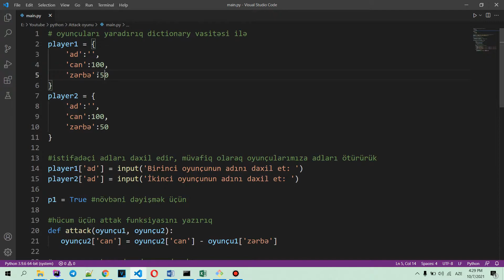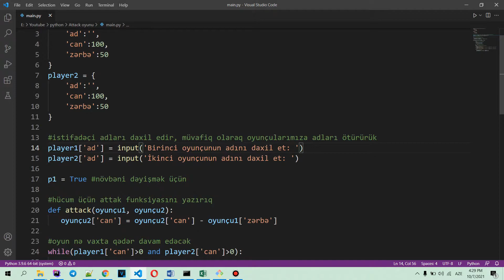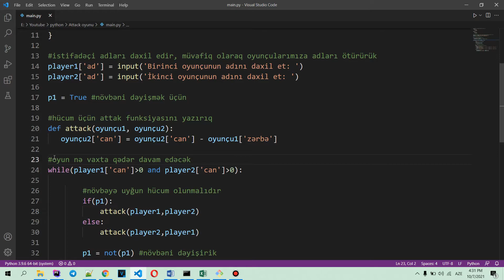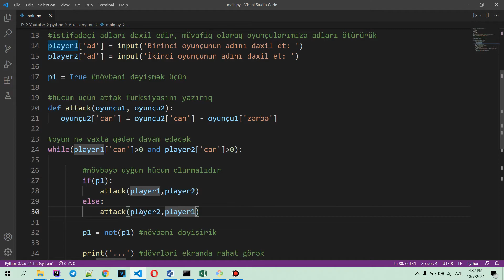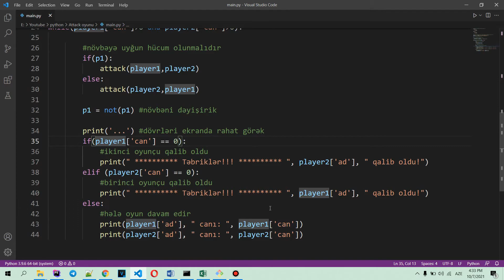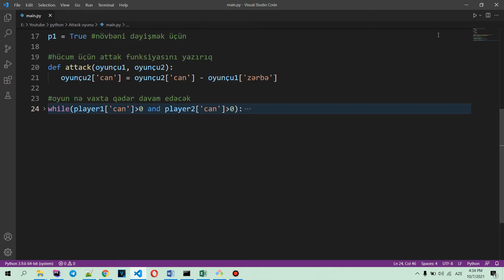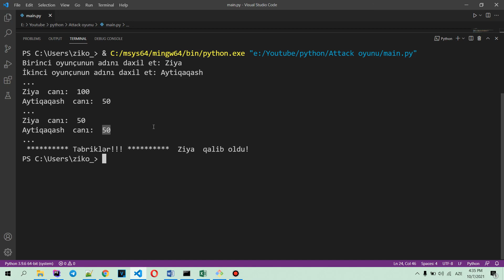Minikombat | Kod hissəsi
Pyhton proqramlaşdırma dilində consoledan istifadə edərək iki nəfərlik minikombat oyununu yazırıq. Video yeni başlayanlar, lakin dilin əsaslarını bilənlər üçündür. Dictionarydən istifadə edərək 2 oyunçumuzu yaradırıq, sonra növbədən asılı olaraq hücumlar edirik. Nəticəni ekranda əks edirik.

Hər hansı sual yaranarsa mütləq şərh hissəsində yazmanızı rica edirəm.

Biz sosial şəbəkələrdə: @aytiqaqash yazaraq tapa bilərsiniz.